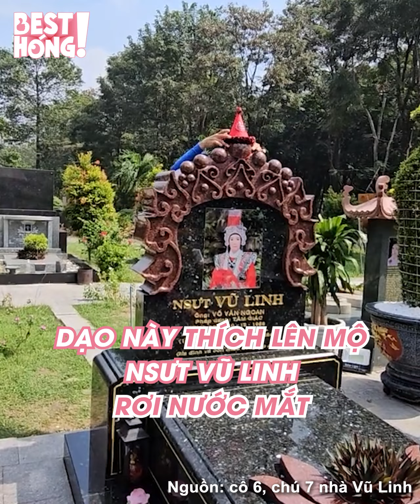Nghệ sĩ Tiểu Linh bóng gió "ai đó" thích lên mộ NSƯT Vũ Linh rơi nước mắt, tổ chức sinh nhật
Nghệ sĩ Tiểu Linh và chú áo vàng bóng gió "ai đó" dạo này thích lên mộ NSƯT Vũ Linh rơi nước mắt, sinh nhật dù vắng nhân vật chính như đầy tiếng cười